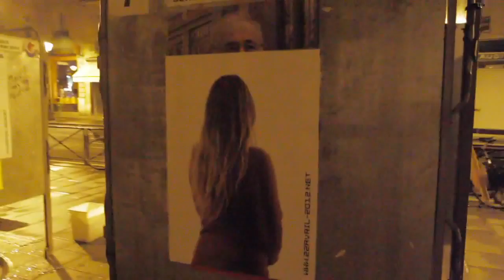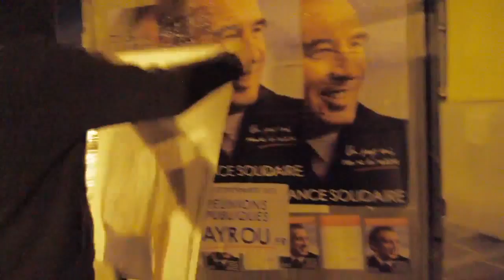22AVRIL-2012.NET_PARIS 9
Action artistique et politique à Paris